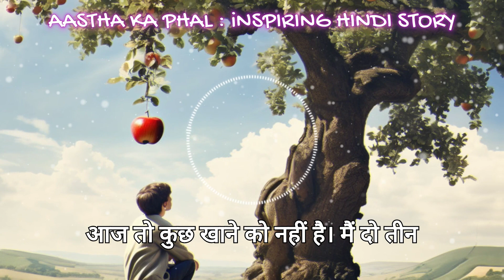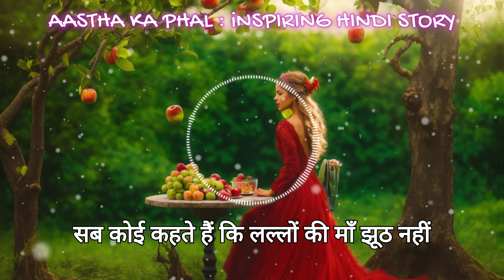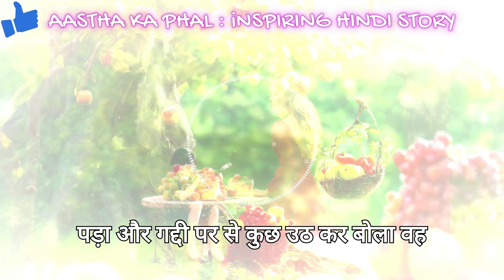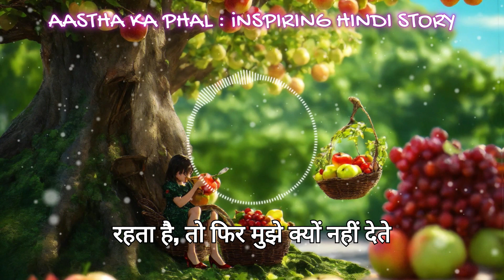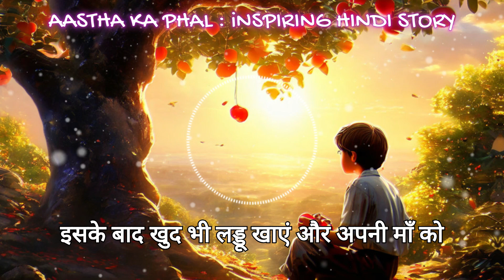Aastha Ka Phal Motivational Hindi Story | Inspiring Hindi Story | Hindi Bedtime Stories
Description:
Embark on a journey of hope and perseverance with 'Aastha Ka Phal'! 🌟 This motivational Hindi story beautifully illustrates the power of faith and determination through the inspiring tale of a young boy's unwavering belief in his dreams.

In this captivating narrative, children are not only entertained but also encouraged to reflect on the importance of resilience and courage in the face of challenges. Through the character's trials and triumphs, they learn valuable life lessons that inspire them to reach for the stars.

Perfect for bedtime reading, this Hindi story sparks imagination and instills a sense of purpose in young hearts. Join us as we delve into a world where dreams know no bounds and faith paves the path to success!

Story Credit : Aastha Ka Phal  By माधव प्रसाद मिश्र